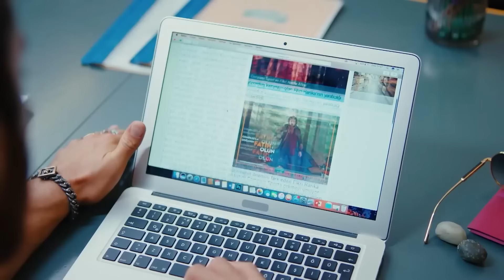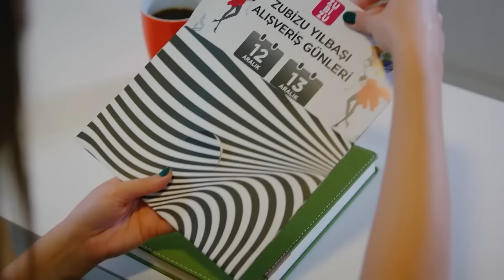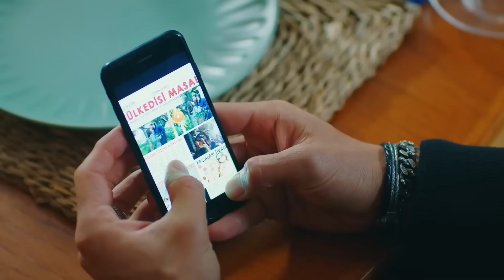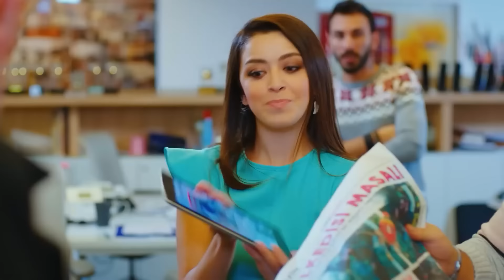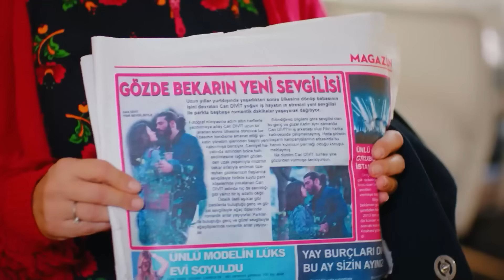أشعر بالحب في كل خليتي - سلسل الطائر المبكر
أشعر بالحب في كل خليتي - "يوم ألباتروس #26"

(Arabic Dubbed)

الممثلون
ديميت أوزدمير
جان يامان
أوزنور سيرتشيلار
أوزلام توك أصلان
بيرات ينيلماز
بيراند تونجا
جيرين تاشجي

المنتج: فاروق تورغوت
المخرج: تشاغري بايراك
كاتب السيناريو: أسلي زنجين - بانو زنجين تاك